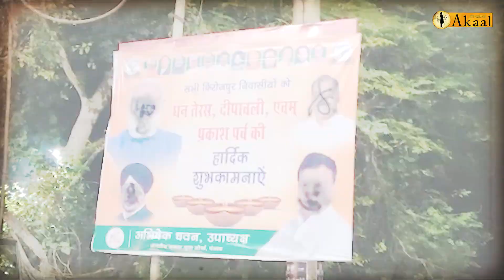BJP ਫਲੈਕਸ ਬੋਰਡਾਂ ‘ਤੇ Farmers ਨੇ ਕੱਢੀ ਭੜਾਸ, ਮਲ ਦਿੱਤੀ ਕਾਲਖ